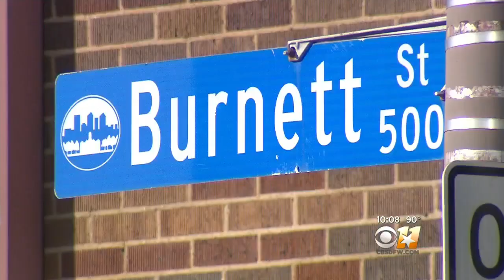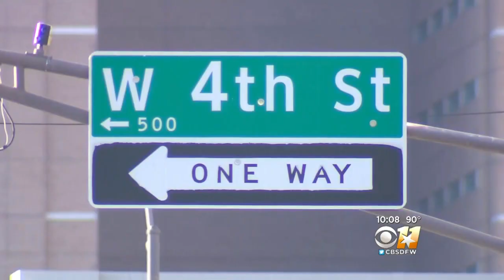Woman Attacked, Sexually Assaulted After Leaving Work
Police are looking for a man who sexually assaulted a woman on Burnett Street.